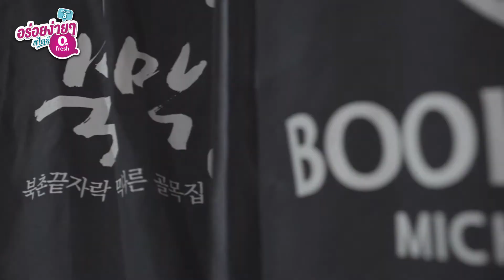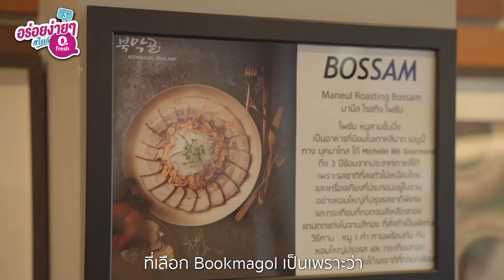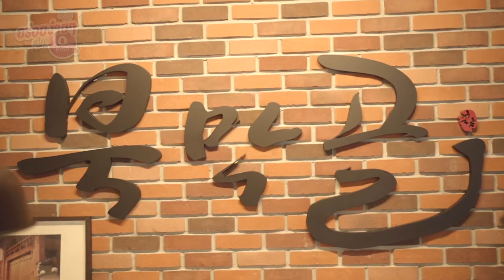อร่อยง่ายๆ สไตล์ Qfresh SS.3 EP.2 | ‘BOOKMAGOL อาหารเกาหลีระดับมิชลิน!' 17 ก.ค. 64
🍡🍲 อร่อยง่ายๆ สไตล์ Qfresh SS3 เดือนนี้เราพามาแนะนำร้านอาหารเกาหลี ที่กำลังมาแรงในตอนนี้ ร้าน Bookmagol นั่นเอง การันตีด้วยการได้รับ Michelin Guide ติดต่อกันถึง 3 ปีซ้อน

👨🏻‍🍳🍳 การเลือกวัตถุดิบของที่ร้าน มีความพิถีพิถันมาก แต่ละเมนูเรียกได้ว่าคัดสรรกันแบบสุดๆ ต้องรู้ที่มาของวัตถุดิบ และวัตถุดิบจะต้องปลอดสารอีกด้วย

🍤🫕 เมนูแนะนำของทางร้าน คือซีฟู้ดต๊อกบกกี, คิมบับกุ้ง และกุ้งดองซีอิ๊ว ซึ่งทางร้านเลือกใช้เป็น กุ้ง Argentina แบบพรีเมี่ยมนำมาดองกับซีอิ๊วแล้ว อร่อย แตกต่างจากทั่วๆไป จะน่าทานขนาดไหน ไปดูกันเลย

(เปิดบริการทุกวัน 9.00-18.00 น. ยกเว้นวันหยุดนักขัตฤกษ์)